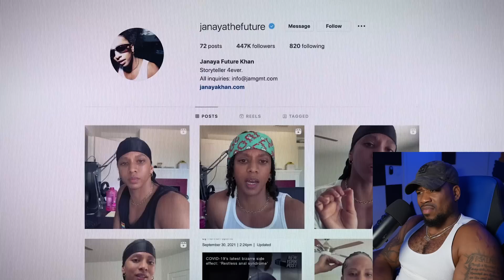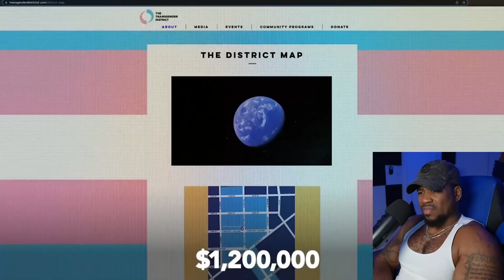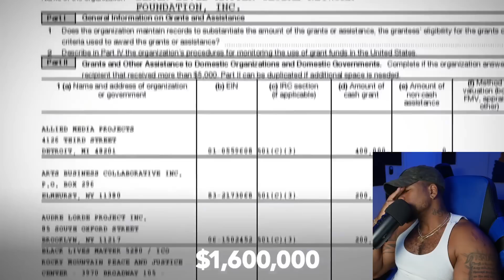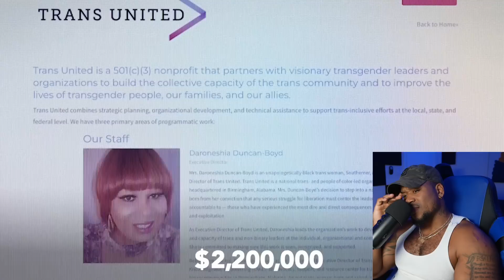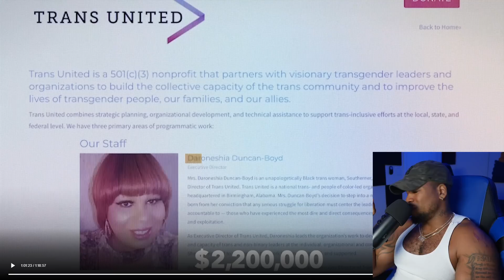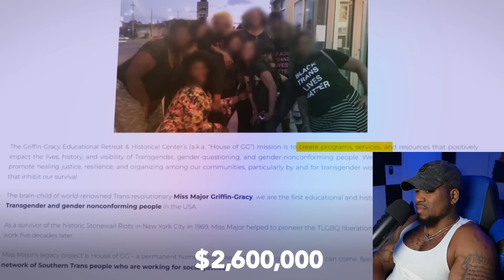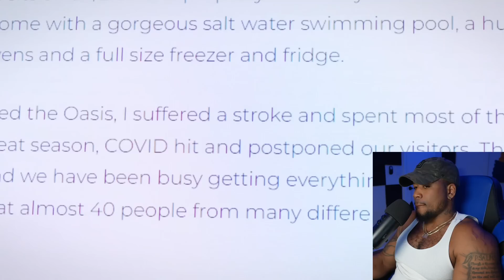BLACK LIVES MATTER DONATED $8 MILLION PLUS TO WHAT?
**jjGo to my Rumble for full video